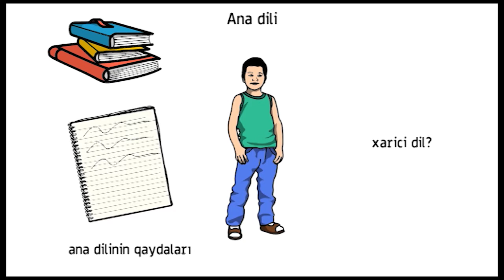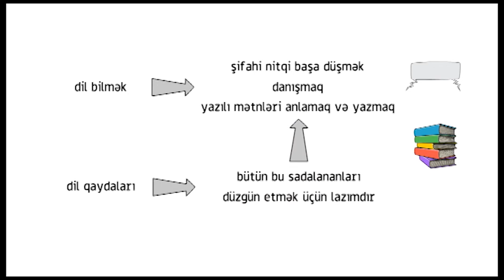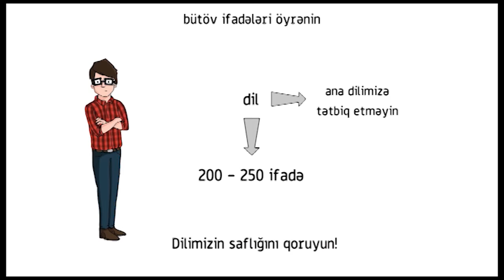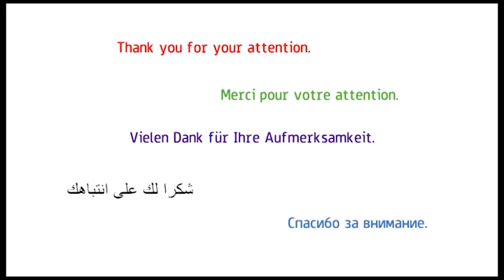“Dərs vaxtı”: Müəllimdən Məktub - Xarici Dil (21.04.2021)